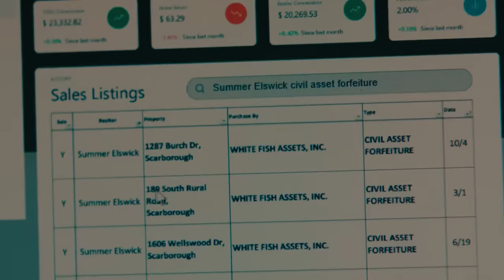Shocking Reason Why Judy Put Wax On Tom Hand In Reptile Movie Ending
Shocking Reason Why Judy Put Wax On Tom Hand In Reptile Movie Ending. Netflix Reptile Ending Explained. A hardened detective uncovers a complex web of deception as he digs for the truth behind the brutal murder of a young real estate agent.